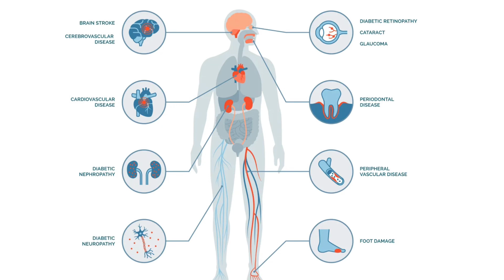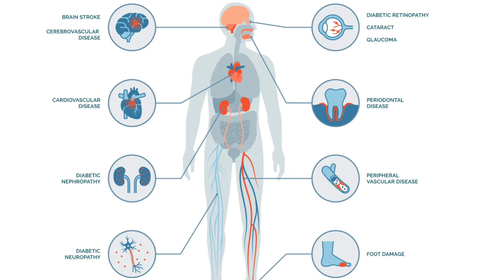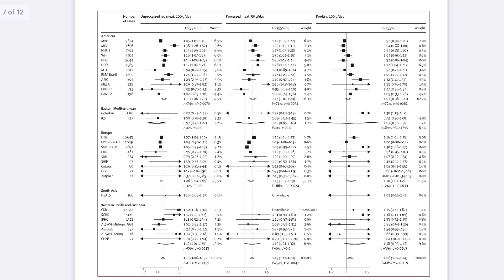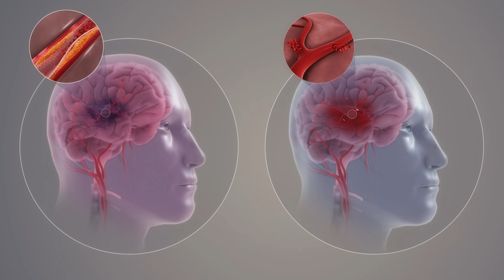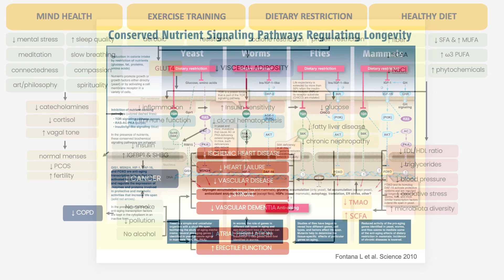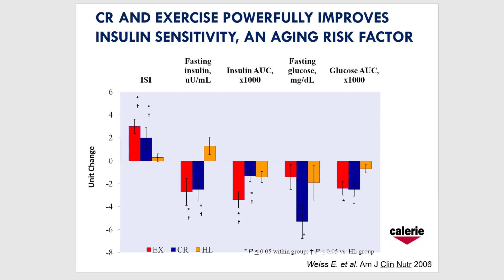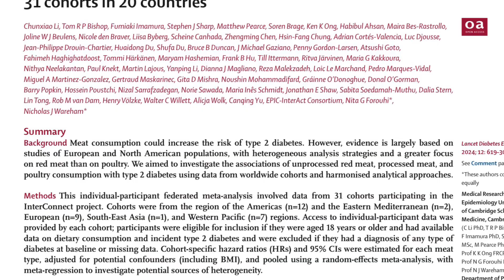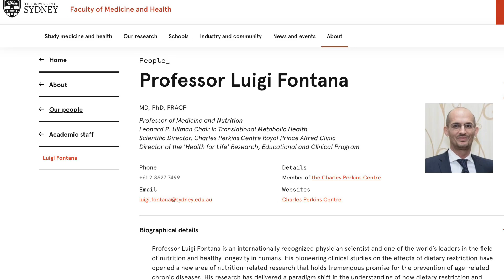Can Eating Red and White Meat Increase Your Risk of Type 2 Diabetes? | Prof Luigi Fontana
Increased consumption of all three types of meat (Unprocessed red meat, processed meat, and poultry) was linked to a higher risk of type 2 diabetes. For every 100 grams of unprocessed red meat consumed daily, the risk increased by 10%. Processed meat was even worse, with a 15% increase for just 50 grams per day. Poultry also showed a modest increase in risk, at 8% per 100 grams per day.